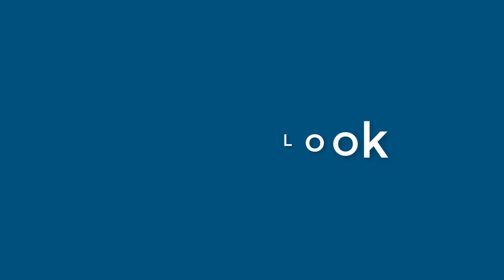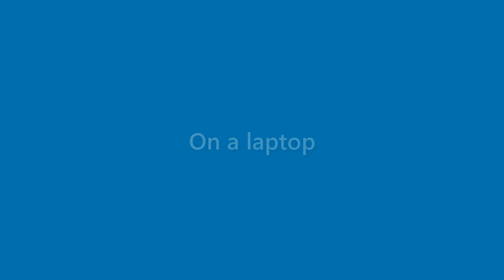Cindy Sanders - appearance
Name Look - Cindy Sanders - appearance. In this video we present "Cindy Sanders" name look and feel in various scenarios.
This video will cover:
How does "Cindy Sanders" look as a personal letterhead?
How does "Cindy Sanders" look on a business card?
How does "Cindy Sanders" look on a computer/laptop screen?
How does "Cindy Sanders" look with different background colors?
How does "Cindy Sanders" look with various fonts?